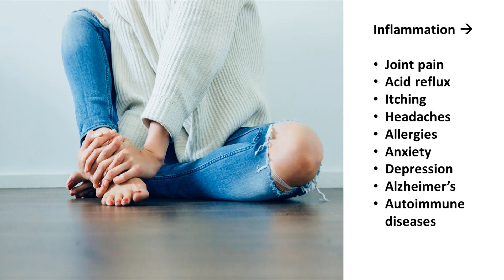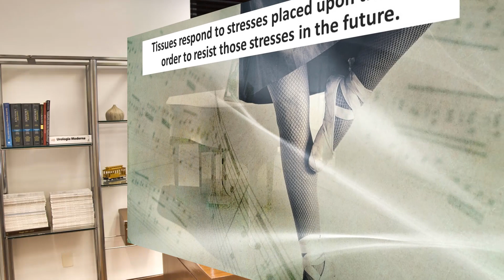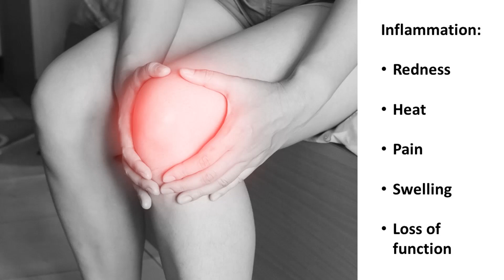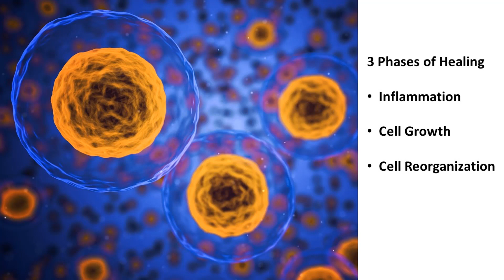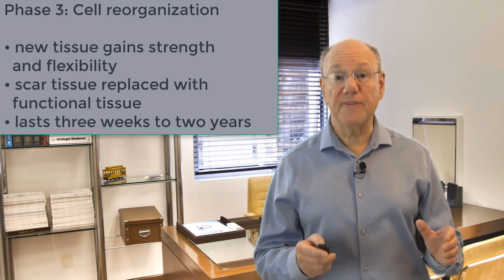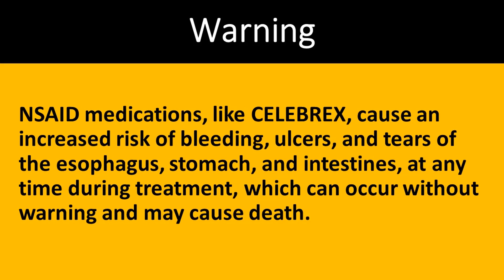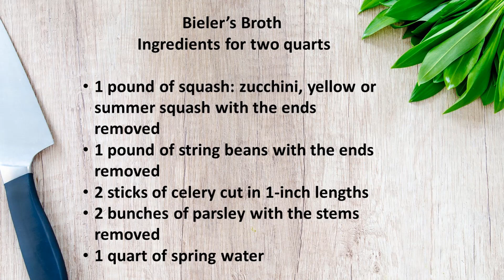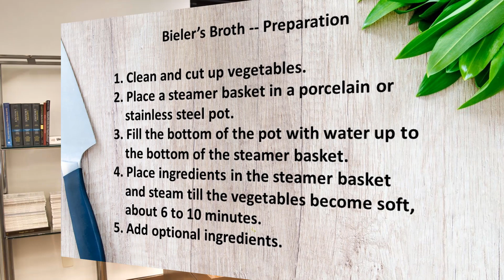Reduce Inflammation in 30 days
In this video I am going to teach you about inflammation, why you have it and what you can do about it.

I am going to reveal a home remedy that has helped that helped hundreds of thousands of people reduce inflammation for over seventy years.

And at the end of this video I will give you a bonus procedure that has helped millions of people with inflammation for over 300 years.

REFERENCES
All prescription NSAIDs
Warm baths also increase your body’s natural production of growth hormone
• Koska, J., J. Rovensky, T. Zimanova, and M. Vigas. "Growth Hormone and Prolactin Responses during Partial and Whole Body Warm-water Immersions."

BOOK BY DR BARITZ
The Fat-Burning Lifestyle